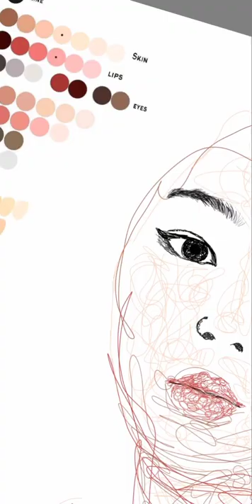Drawing Listychan (Scribble art)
Dm for commission